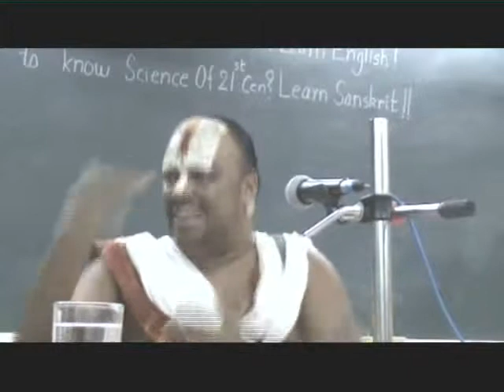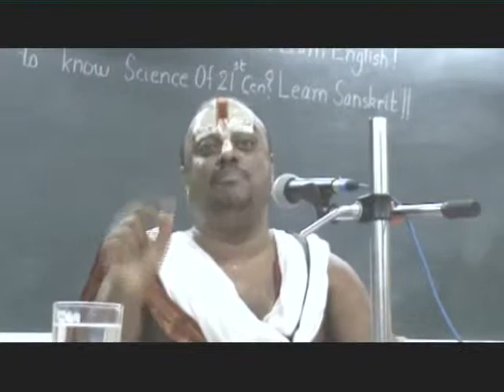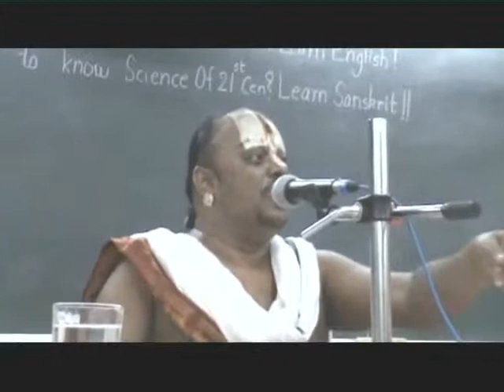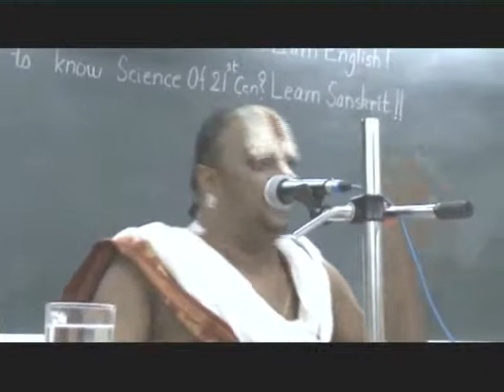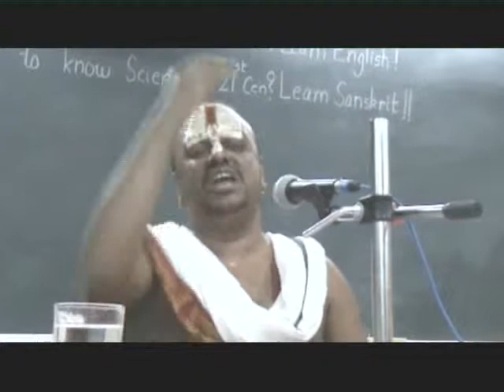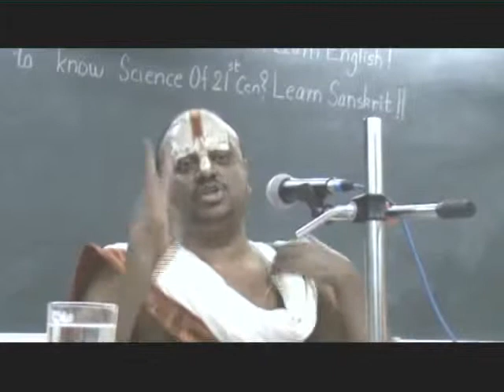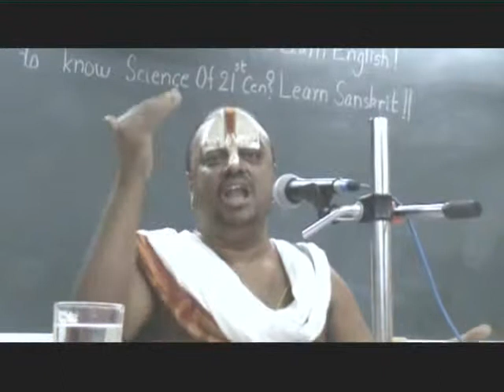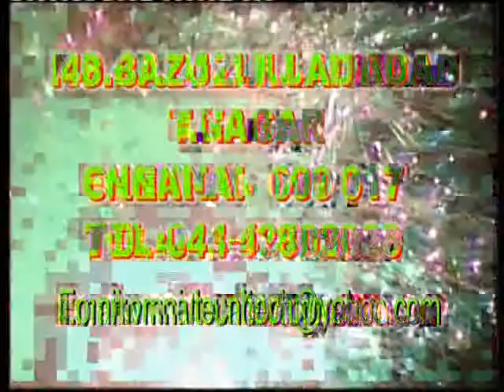Ancient Indian Knowledge Systems 5 Final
Ancient Indian Knowledge Systems - Lecture in English by Sri U.Ve Prasanna Venkatachariar Chaturvedi Swami